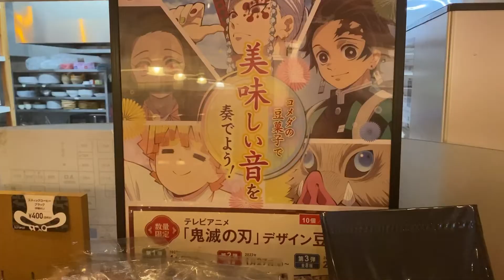土日のコメダ珈琲店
土日、コメダ珈琲店で疲れを癒しました✨

土曜日夕方）シロノワール きゅんハート

日曜日朝）カフェオーレ＆モーニングB、アイスオーレ＆モーニングC

いいですね〜